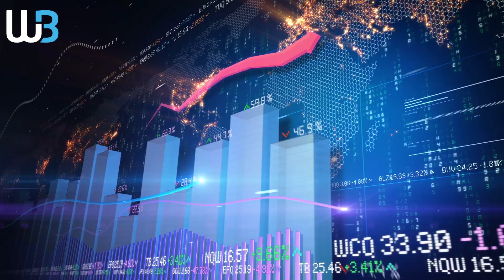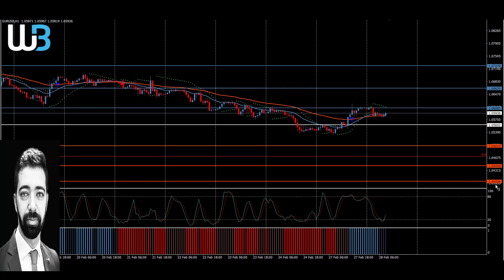Technical Analysis - EURUSD (28.02.2023)